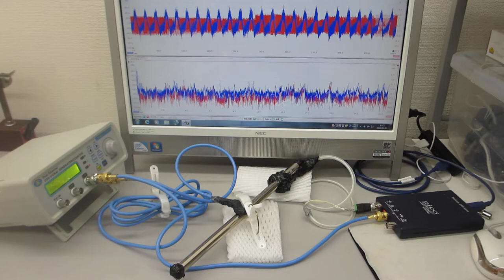メガヘルツの非線形振動現象をコントロールする超音波実験（超音波システム研究所）